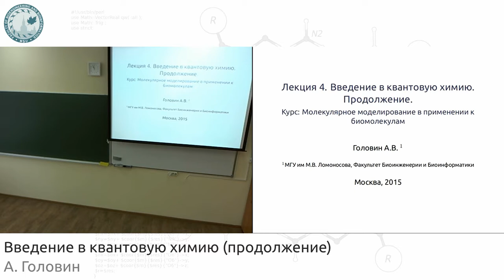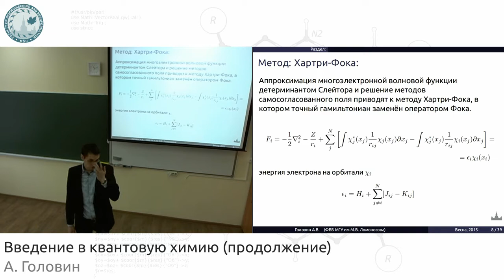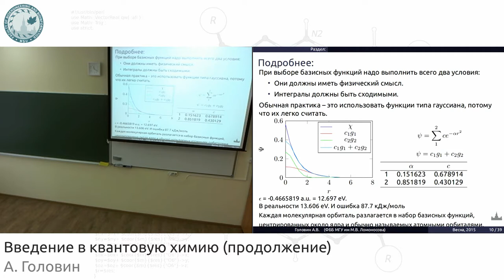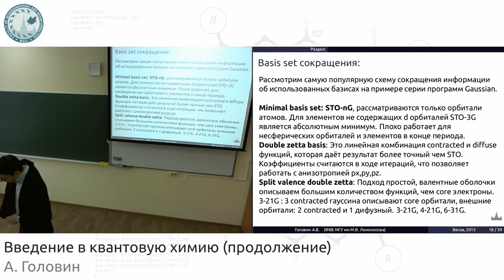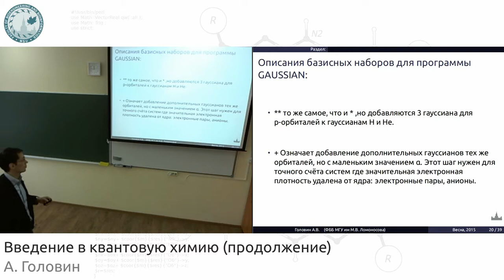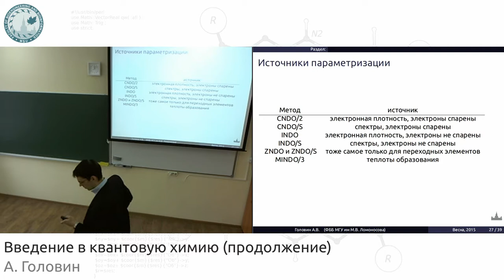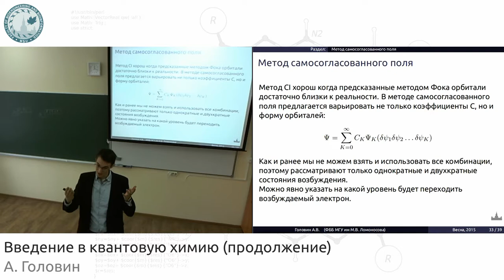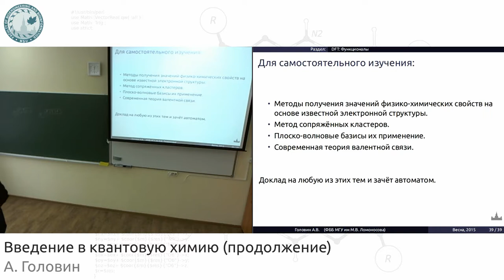Введение в квантовую химию (продолжение)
Основные темы, затронутые в лекции:
• Базисные наборы
• Конфигурационные взаимодействия
• Теория функционала плотности
• Семиэмпирические методы